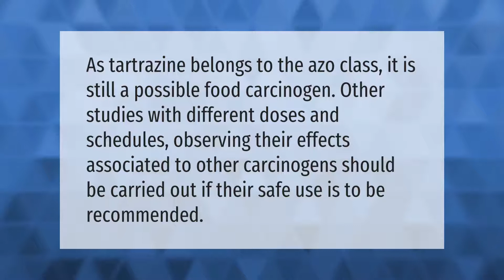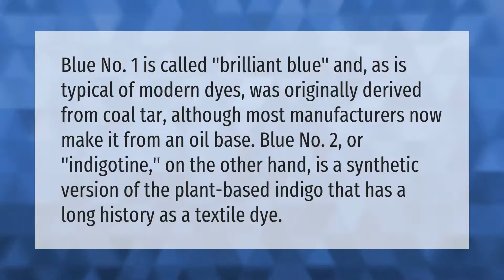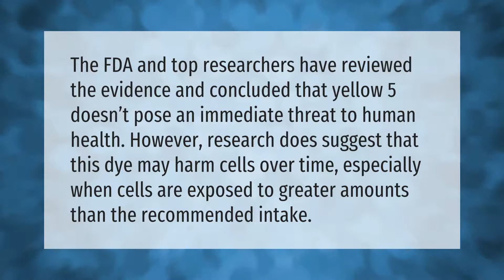Is tartrazine safe to eat?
00:00 - Is tartrazine safe to eat?
00:35 - What is Blue No 1 made of?
01:09 - Why is yellow 5 bad?
01:37 - Is Yellow 5 bad for your health?
02:06 - Why is yellow 6 bad for you?

Laura S. Harris (2021, June 1.) Is tartrazine safe to eat?
    AskAbout.video/articles/Is-tartrazine-safe-to-eat-250264